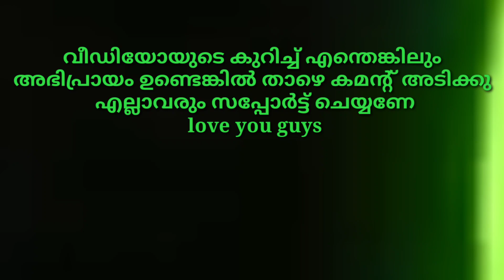A TRUE FRIENDSHIP STORY ( നൻപൻ UYIR😍😍) coming soon. എല്ലാവരെയും സപ്പോർട്ട് ഉണ്ടാവണേ😍😍😍😍😍😍🤦‍